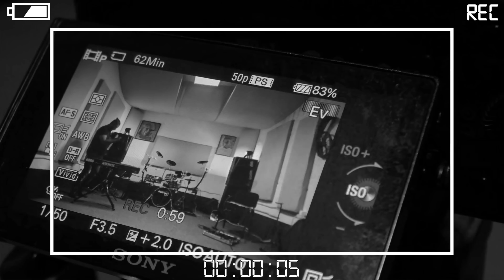AZIS GROUP 2018